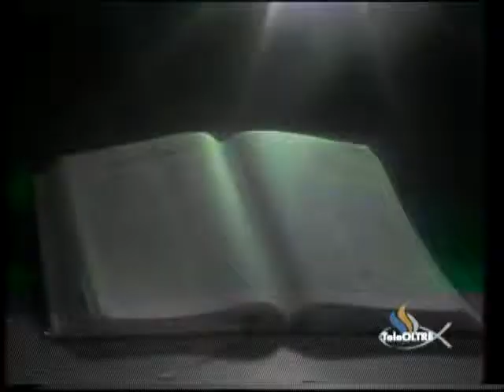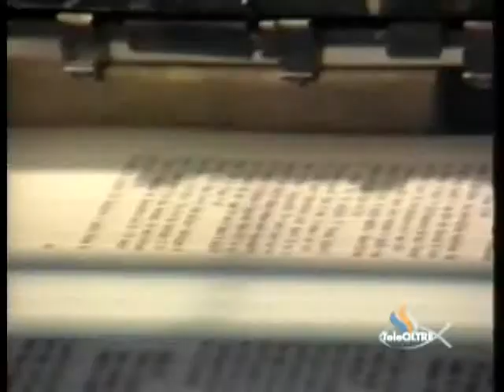La salvezza per grazia - Gesù è il Signore - GS10-1993 - GS-STORY - TeleOltre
Versi Predicazione : Efesini 2 : 1 - 30
Titolo Predicazione : La salvezza per grazia (20:30)

Cantici :
- Solo per grazia (1:10)
- Gesù Cristo è tanto grande (5:45)
- Il cieco di Gerico (16:55)